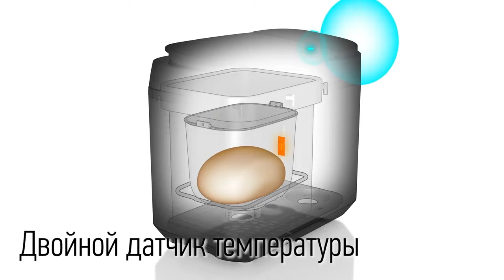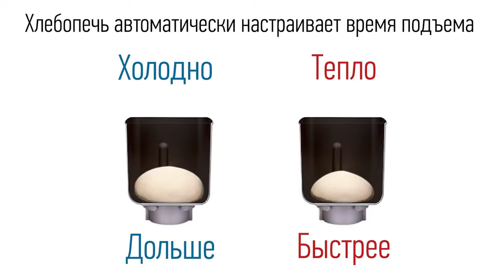Автоматична хлібопічка PANASONIC SD-B2510WTS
Хлібопіч B2510 ідеально підходить для людей, які страждають на ціліакію або бажають скоротити кількість глютену в раціоні. Програми для приготування хліба без глютена, кексів, тіста для піци та пасти дозволяють виключити вживання алергенів та насолоджуватися смаком улюблених страв.